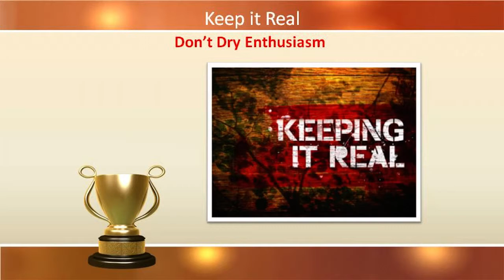Video 25 -- Keep Music Charity Sports Fundraisers Real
Keep Music Charity Sports Fundraisers Real is video 25 of a 30 video suite provided complimentary of SIGnaShirt Specialties Promotional Fundraisers.  For sports teams, schools and any promotional Music Charity events; we offer sports custom shirts, you design online.

View SIGnaShirt Promotional Fundraisers complimentary how to Music Charity "30 Video Suite" The perfect Music Charity fundraiser information website built solely to explode your Music Charity fundraising profits!

WHOLESALE Music Charity Sports Fundraiser 'Custom Branded' Shirts, Craft Kits, Creativity Kits and promotional products with Your Logo are only available from: